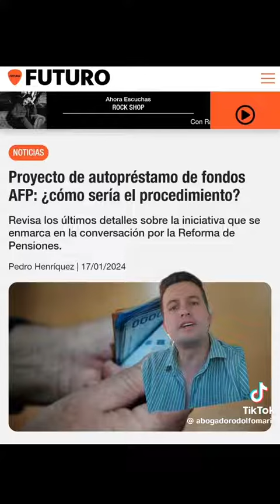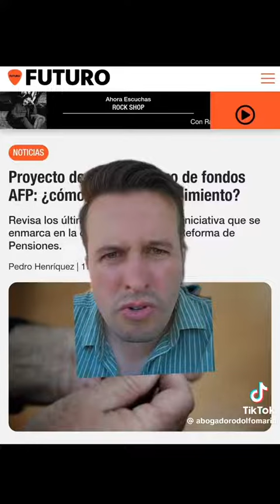¿Que es el Auto Préstamo del AFP?